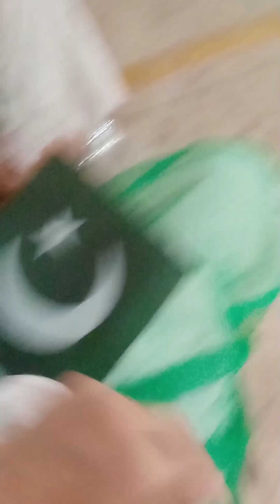14 August Function in college ||Cake Ceremony ||Winners ||Garmi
14 August Function in college ||Cake Ceremony ||Winners ||Garmi